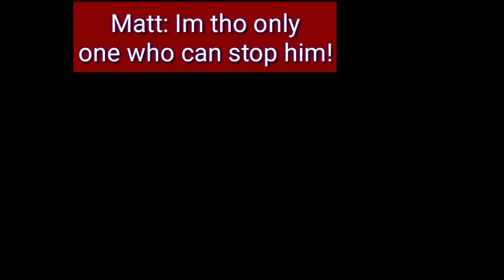Daredevil: Super City Series Trailer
This is the trailer to my new upcoming Super City Series . Made with Mdickie's Super City. Music credit